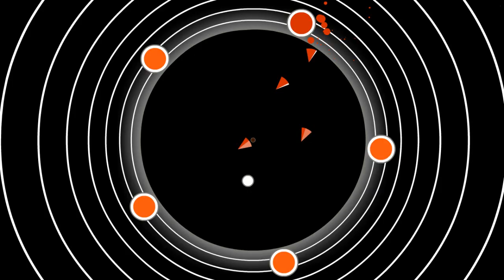Soundodger+ - Rapture (Rex Ronan Remix) - Sferro & Tommy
This is by far my favourite difficult level from the second part of the downloadable levels, it has all the charm of an 80s dance beat with modern house sensibilities, and the patterns in the level fit the music so well.

While the credit for this song is Sferro & Tommy, this remix by Rex Ronan is essentially an entire rework of Rapture. I really like the punch and warmth of this song in relation to it's origin; it's one of the more unique remixes I've ever heard. Rex Ronan is also a bit unknown, so I'll leave a link to his Soundcloud page and the album this song is from.

Guide: What I particularly like about this song is that there is a trick to almost all of the patterns, excluding 2:22 to about 2:45; for that, I recommend picking a "slice" of the arena and sticking as close to the center as possible to dodge the oncoming player oriented shot.
As for everything else, I find wall-hugging to be an especially lucrative strategy, and if that doesn't work, there's usually a simple out through one or more of the waves.